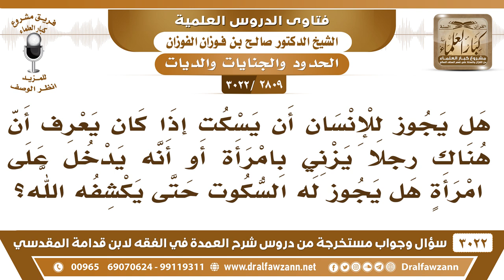[2809 -3022] هل يسكت الإنسان إذا كان يعرف أن هناك رجلاً يدخل على امرأة لا تحل له؟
-"[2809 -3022] السؤال: هل يجوز للإنسان أن يسكت إذا كان يعرف أن هناك رجلاً يزني بامرأة أو أنه يدخل على امرأة هل يجوز له السكوت حتى يكشفه الله؟
الجَوَابُ: لا هذا من إنكار المنكر ما يجوز له، إذا تثبت أنه يدخل على امرأةٍ مثلاً مع غيبة وليها أو غيبة أهلها، فإنه يرفع به إلى الحسبة إلى رجال الحسبة، لأجل يتابعوه ويترصدوا له ويمسكونه.
للاشتراك في قناة الشيخ صالح الفوزان

للاستفسار والإقتراحات والدعم
رئيس الفريق
لمشروع كبار العلماء